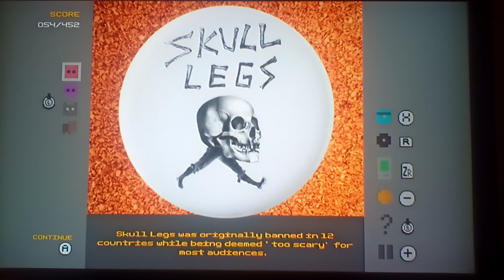Let's play Tux and Fanny Part 10: There Was No Secret & I Was Disappointed!